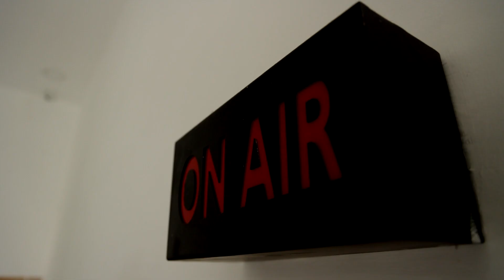ராணி எலிசபத்தின் இறுதி ஊர்வலம் | Queen Elizabeth II Funeral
ராணி எலிசபத்தின் இறுதி ஊர்வலம்